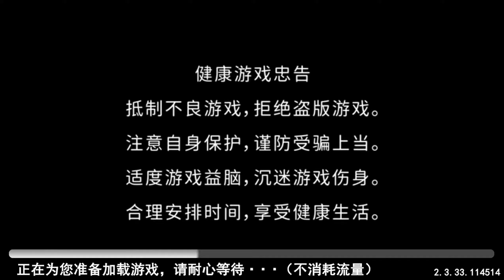永劫無間手遊 启动 NARAKA MOBILE